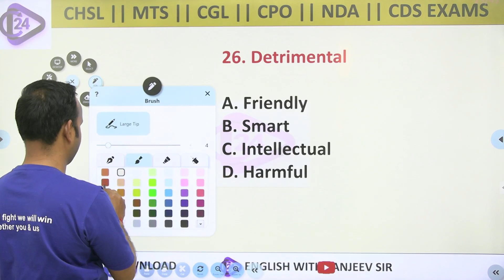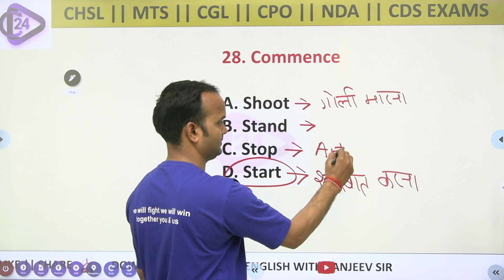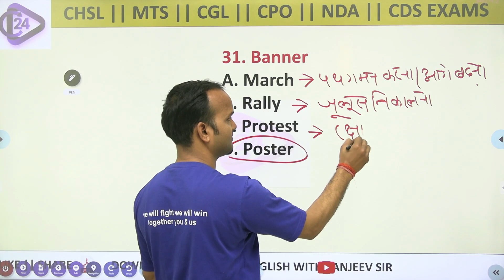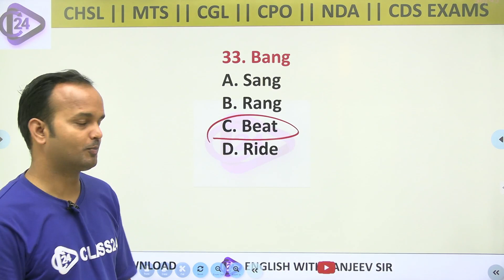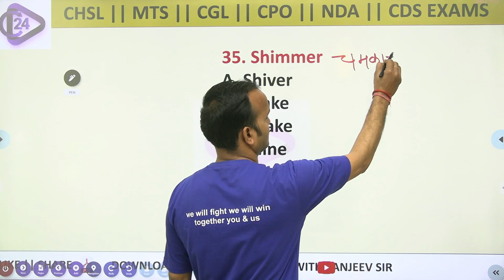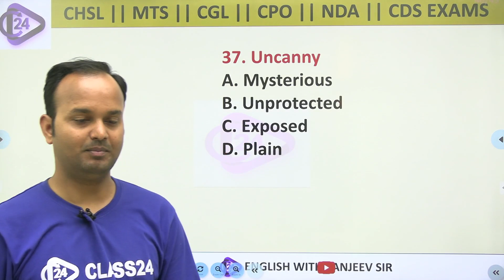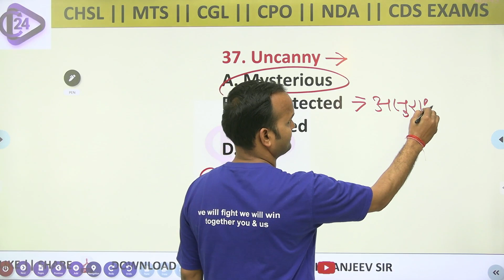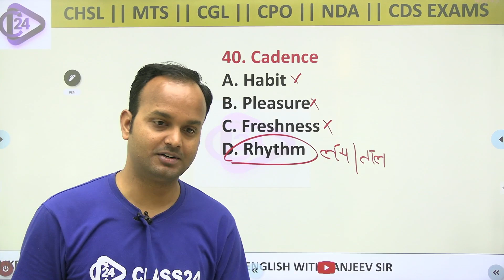SSC CHSL 2023 | CHSL Vocabulary Show | Vocabulary Practice Set 2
SSC CHSL 2023 | CHSL Vocabulary Show | Vocabulary Practice Set 2 by Sanjeev Sir

Features:-
1. Daily Live classes
2. Daily Practice Quiz
3. Pdf Notes
4. Exam-Wise Live Tests
5. Online Test Series and much more.